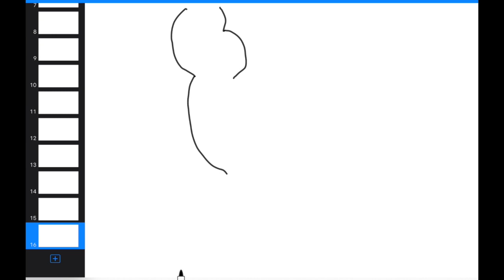NEET Biology| Breathing and Exchange of Gases | Lecture 9 | Dr SS Sir| MVA Burhanpur